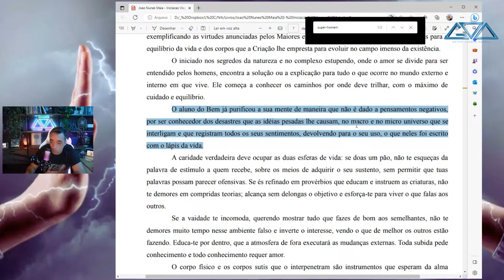ENERGIA DA INVEJA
2: Vire Membro
3. PIC PAY
Se criar a conta usando esse código: 8F4G7T já vem 10 reais sem tu dar nada . :)

6. Alguma outra sugestão?

Por que e pra que criamos esse servidor no Discord?
O motivo de termos criado esse novo espaço é para ampliarmos a nossa comunicação entre todos os estudiosos da espiritualidade, em diversos meios e disciplinas – é tão vasto que achamos que somente grupos no Facebook e os grupos do WhatsApp não bastariam para podermos alcançar a todos e ter o maior proveito em compartilhar experiências e conhecimentos diversos com todos. Os mais experientes ajudando àqueles que estão ávidos por mais.
Logo faremos um vídeo explicativo para aqueles que estão com dificuldades da ferramenta.
PS: Pode ser acessado do celular/web/aplicativo[Windows/Mac]
GVA Sebosos: